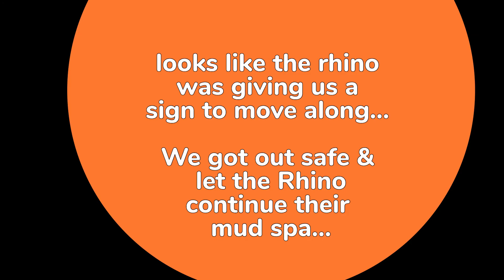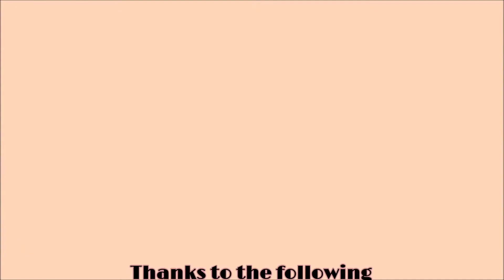The BIG FIVE - South Africa's Most Dangerous Animals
The BIG 5 of South Africa  - TOP  5 most dangerous animals in South Africa
In Africa, the Big Five game animals are the lion, leopard, rhinoceros, elephant, and Cape buffalo. Africa's Big Five have become major concerns for wildlife conservationists in recent years.

The African lion, African leopard and African bush elephant are all classified as vulnerable. The southern white rhinoceros is classified as near threatened while the black rhinoceros is classified as critically endangered, so hunting them is greatly restricted. The African buffalo is the most popular big five game animal to hunt, as its conservation status is least concern, but it is experiencing a population decline in uncontrolled areas due to poaching and urbanization.

Here are the ones we encountered during our recent travels in South Africa.